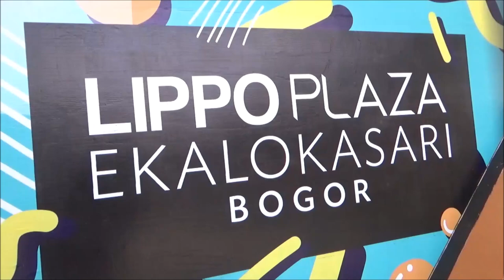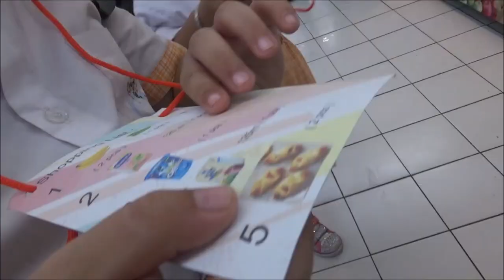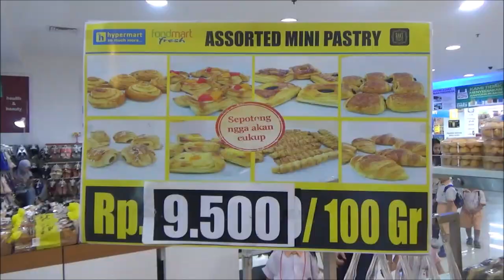Shopping lesson for kid at Ekalokasari Plaza Bogor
A Visit to the Supermarket Kid's Coloring & Activity Book. Ideal for supermarkets, grocery stores and food distributors